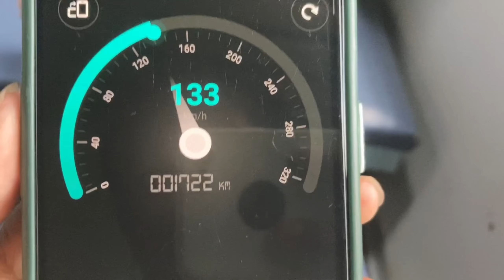Asansol Howrah Agnibina Express Train Journey Vlog In General Coach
Name: Jitu
Chennel: Jitu Journey
State: West Bengal
Country: India
Language: Bangla